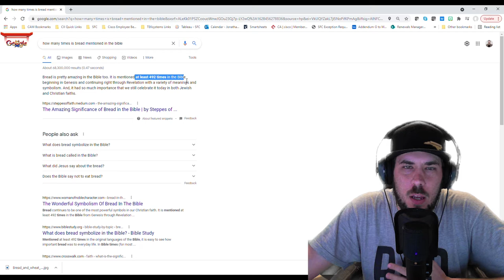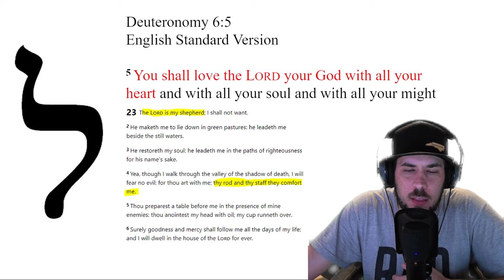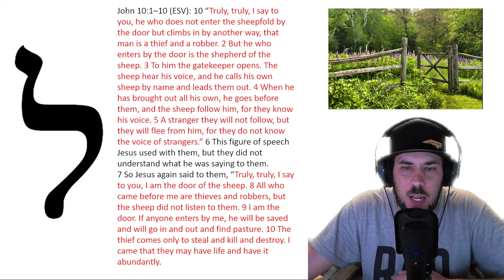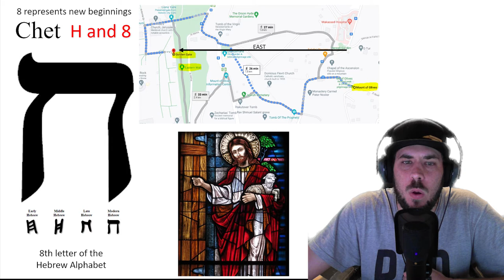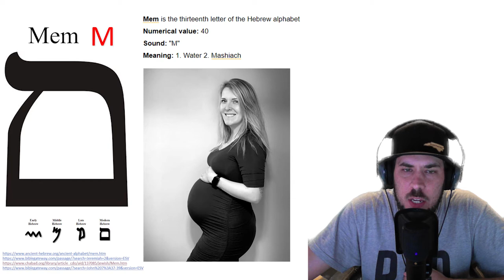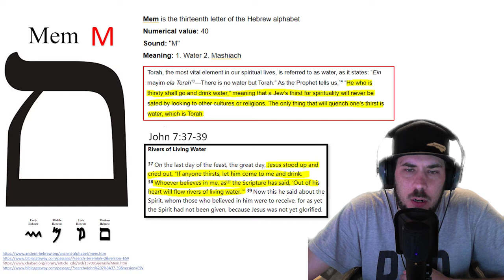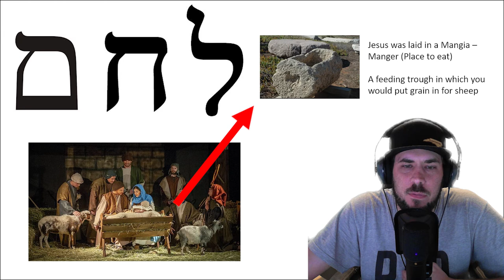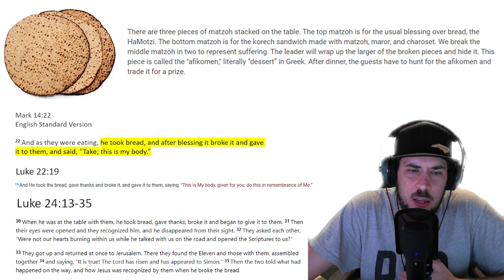Why is Jesus called "The Bread of Life?"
All English Standard Verses: The Holy Bible, English Standard Version. ESV® Text Edition: 2016.

Jesus Pierced Side: Library of Congress; no known restrictions on publication